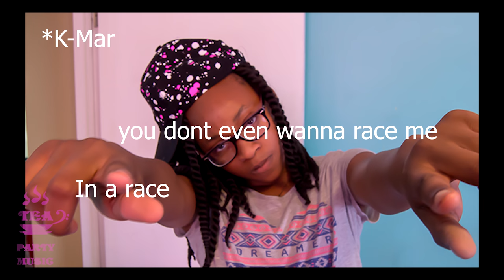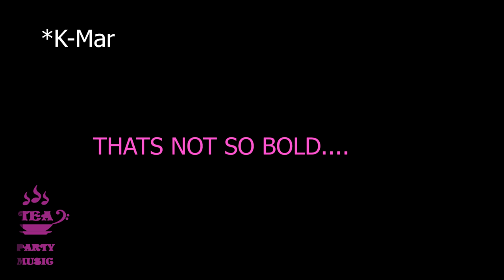K❤️Mar Journal Entry #2 0 Who Won? K-Mar VS Neshaun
K-Mar Tea Party Everyday Album
This Video Features KMar "No Boys Allowed"
on Itunes, google play, spotify, deezer, everywhere! puchase today!!

LEAVE YOUR OPINION IN THE COMMENTS BELOW WHO YOU THINK WON!!